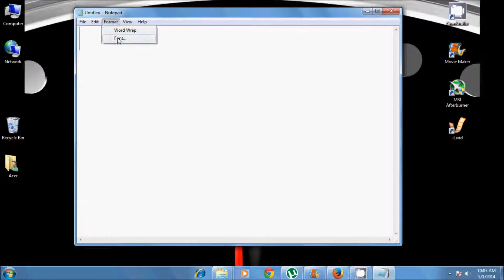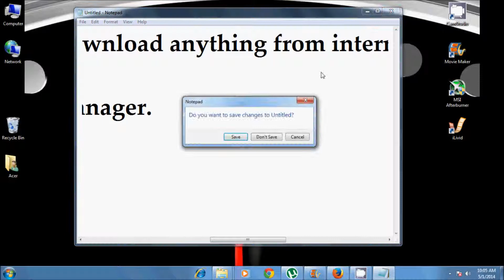How to downlaod anything from internet i.e. Games, Movies, Musics etc. without Torrents,